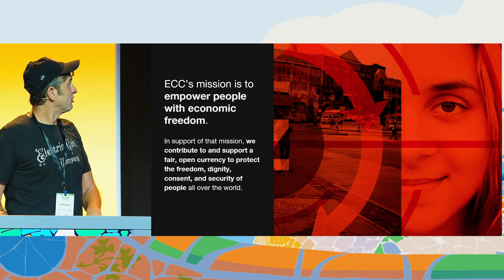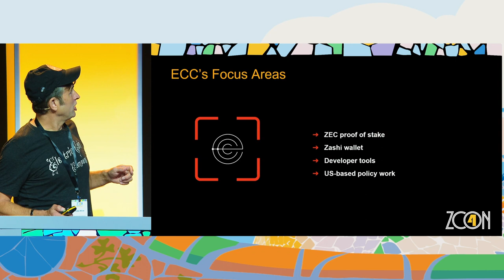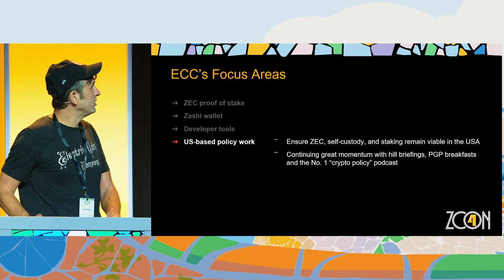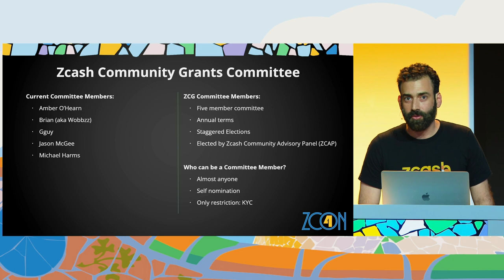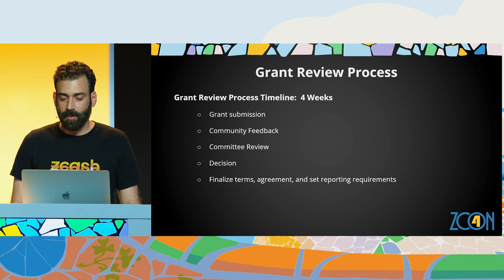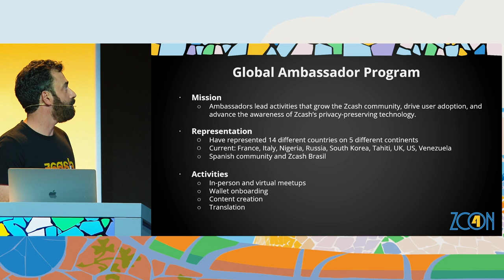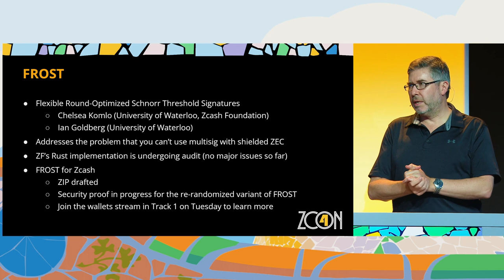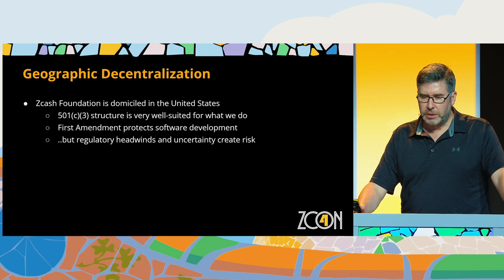Zcash Ecosystem Updates with Zooko Wilcox, Jon Rouach, Jason McGee, Jack Gavigan: Zcon4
Representatives from the key organizations in the Zcash ecosystem will provide brief updates on their progress over the past year, and their plans for the coming year.

Jack Gavigan has a background in financial technology, with over ten years’ working with major financial institutions such as Deutsche Bank, Credit Suisse, and Morgan Stanley, where he also spent a year as a trader. He joined Team Zcash in early 2016, as an advisor to the Electric Coin Company (ECC), and subsequently joined the company full-time, serving in a number of roles, including COO and Head of Regulatory Relations. He left ECC in early 2021 to become Executive Director of the Zcash Foundation.

Zooko Wilcox is the founder and CEO of the Electric Coin Company. He is a long-serving technologist and entrepreneur. His experience spans open, decentralized systems; cryptography; information security; and startups. In more than 25 years in the industry, Zooko has contributed to an array of projects — many of which champion privacy implementations.

Jonathan S. Rouach is the co-founder and CEO of QEDIT, offering advanced privacy solutions for blockchain. Before that, he co-founded a blockchain security company (acquired), co-founded the Israeli Bitcoin Association, and co-founded Bits of Gold, the leading cryptocurrency broker in Israel. Jonathan is an Electrical Engineer from the Technion, served as an analyst in the Israeli Intelligence, advised the Israel Securities Authority and the World Economic Forum in Davos.

Jason McGee spent 15 years working in finance and accounting, most recently as the Head of Operations for a hedge fund in NYC. He left his job in 2017 to focus on crypto full time and work as an independent trader and investor. McGee is an active member of the Zcash community. In 2021, he led discussions on how to improve Zcash Community Grants' organizational structure, which resulted in an amendment to ZIP 1014 to provide the grants committee a discretionary budget. In 2023, he founded Shielded Labs, an independent Swiss-based organization dedicated to supporting Zcash.  As a Zcash Community Grants committee member, he is passionate about funding core teams and projects that bring more users to Zcash and add more utility and value to ZEC.

Livestream support from Zcash Media. Zcon4: The Future Has Not Been Written

Day 1 - Sunday, July 30, 2023 Presented by the Zcash Foundation Barcelona